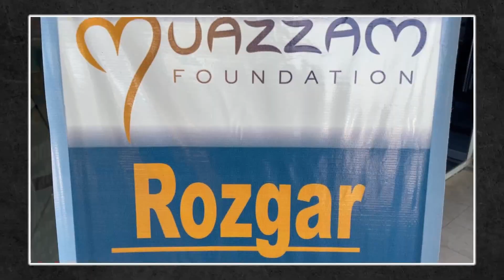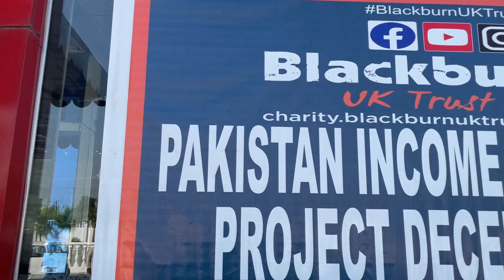Ab Pakistanion Ki Bayrozgari Ki Tension Khatam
Ab Pakistanion Ki Bayrozgari Ki Tension Khatam | Moazam Foundation Ny Lakhon Pakistanion K Rozgar Ka Bandobast Kar Diya